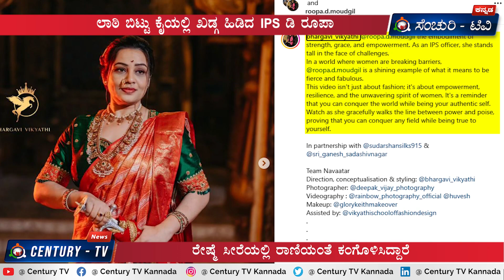IPS Roopa D Moudgil | ಲಾಠಿ ಬಿಟ್ಟು ಖಡ್ಗ ಹಿಡಿದ IPS D ರೂಪ | IPS Officer | Lady Singham | Century TV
Welcome to Century TV, your one-stop destination for all the latest political news, sandalwood updates, entertaining comedy sketches, and daily news updates. Want to stay in the loop?

For More Details Business & Advertisement

Century TV Brings to you The Latest updates From all walks of Life, Be it Politics or Entertainment, Sandalwood updates sports, crime or any other thing. Keep watching... Your Century TV Kannada